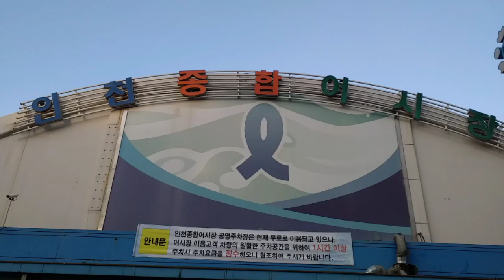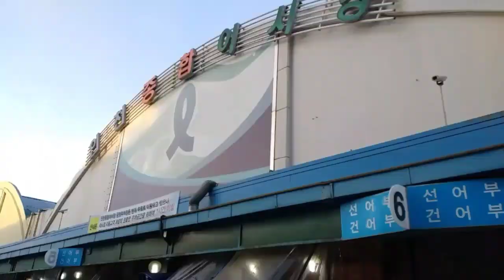탐방했어요-연안부두어시장 (인천종합어시장)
2021년 1월 6일
인천연안부두를 둘러 보면서 이웃해 있는 인천종합어시장 일명 연안부두어시장을
함께 둘러 본 날이다.

점포들이 잘 정리 되어 배치 된 모습이
보기에 참 좋았지만 추운날씨 탓인지
사람들이 별루 없어서 마음이 불편하기도 하였다.

이곳은 언젠가 다시 방문하려 한다